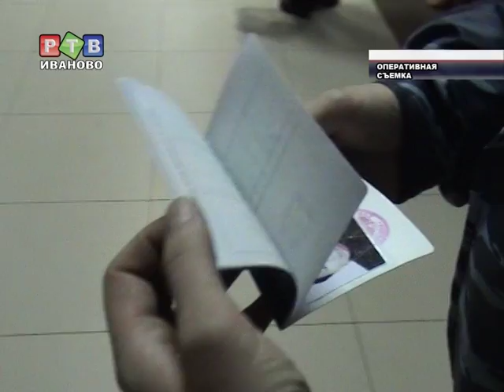Нелегалам не скрыться